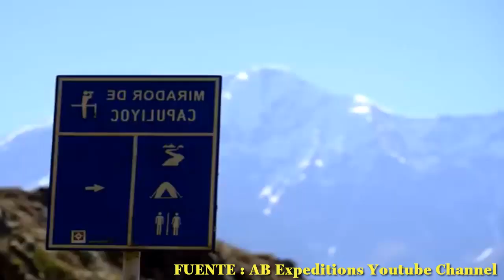Prensa alucina con CHOQUEQUIRAO PT 2 El ultimo refugio de los incas